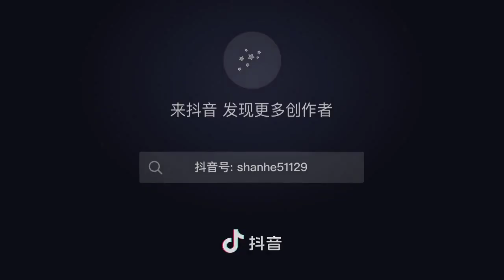哈哈哈，张老师又要调皮又还是说好话，鼓励俊子，真的很好，生活中遇到这样的同事朋友爱人都挺好的，等这两场演唱会，买票支持